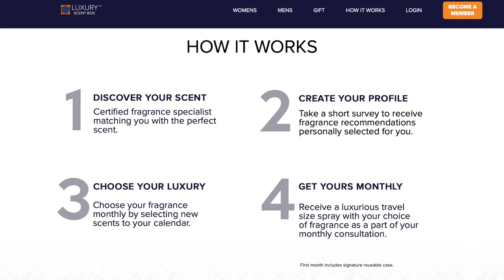Designer Perfume at your fingertips 🤗 $15 per month | Ft. Luxury Scent Box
👋🏽 VB's, Who doesn't love to smell good on a budget? Introducing Luxury Scent Box perfume subscription for men and women. Wear all your favorite scents for a small monthly fee and cancel at anytime. Video features unboxing, demostration, product information and my opinion.

Product details:
Silhouette In Bloom by Christian Siriano